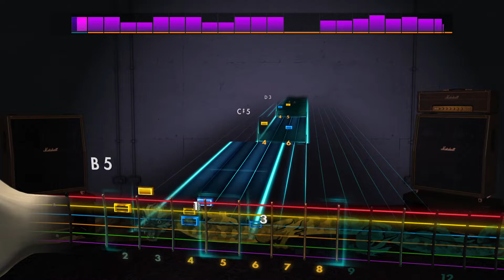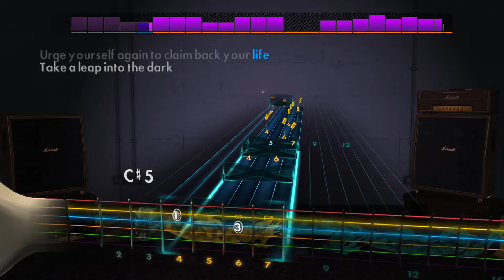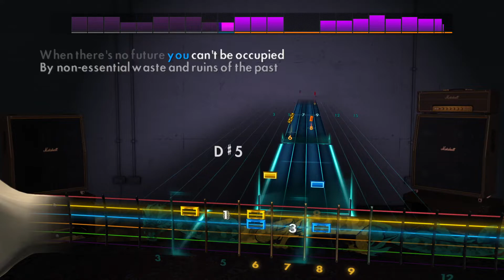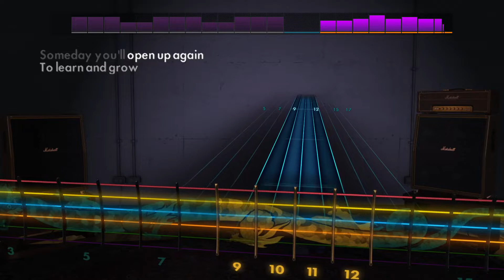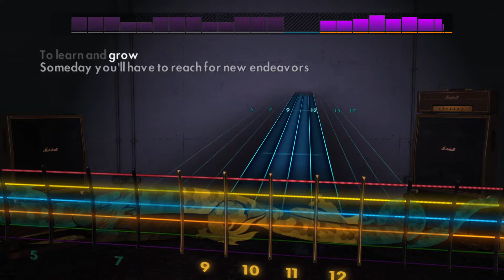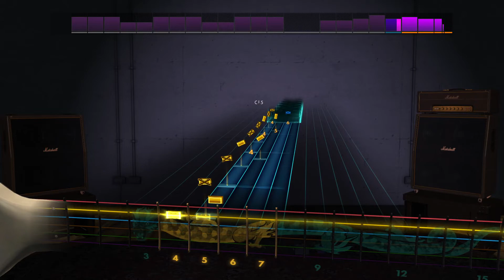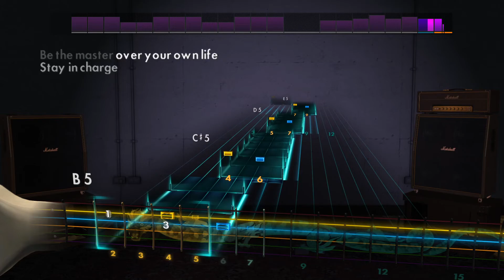Rocksmith Lead - Epica - Beyond The Matrix